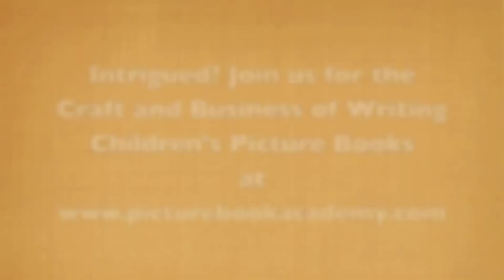Jenny Kouts speaks about the Craft and Business of Writing Children's Picture Books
Hi I'm Mira Reisberg founder of the Picture Book Academy. I'm so happy to introduce Jenny Koutsodimitripoulou, one of my fabulous Craft and Business of Writing Children's Picture Books e-Course students. Not long after she completed the course, she contacted me to share her excitement at receiving not one but 2 children's picture book contract offers. She was so delighted I had to film her. Congratulations Jenny - what a joy to work with you.

for more tips, tools, and secrets for making your picture book a success!